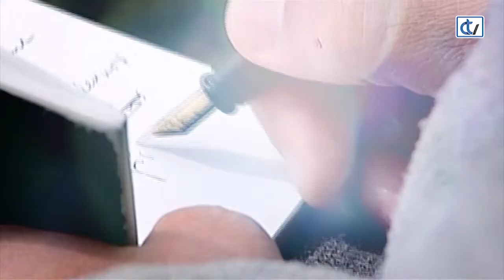Con Voz Propia: Rosario Álvarez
Rosario Álvarez-Presidenta do Consello da Cultura Galega